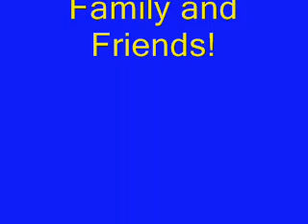Uni Training 30/10/2007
Pedro Tejada training simple trial lines in São paulo!
:D